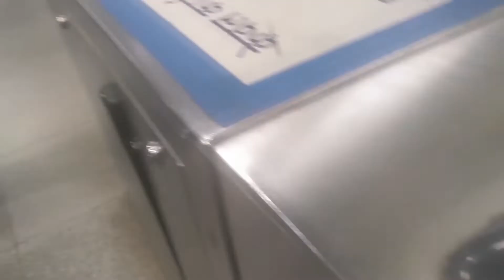The tallest stone tower of India | Ep.03 | Qutub Minar | travel | online tickets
hello everyone to another beautiful vlog. continuing with my Delhi vlog series this time i am sharing with you my overall experience of travelling to one the finest monuments in India Qutub Minar. in the previous video i have shared with you how you can travel to Qutub Minar using Delhi's metro.

overall experience was quite good and its truely very beautiful. currently because of the covid 19 situation the tickets counters are closed. but if you are planning to visit it you can book it online with the link given below which is quite easy and convenient.

@Globetrotting Indian